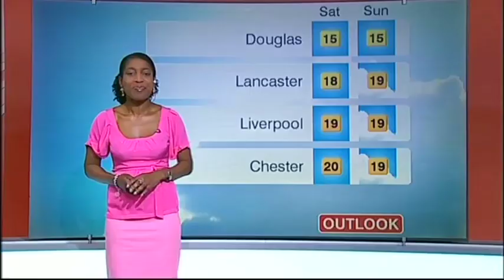Chris Clarkson on BBC North West Tonight - 10th September 2009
Chris Clarkson, winner of the Audience Award at the World Statue Championship on BBC North West Tonight Sept 10, 2009